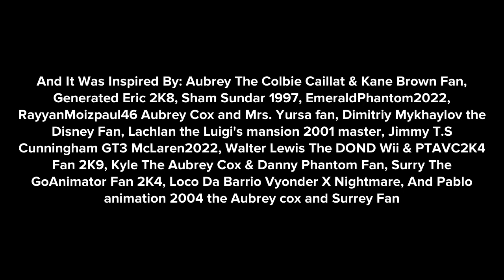Noob Screams In The Street Corner/Grounded